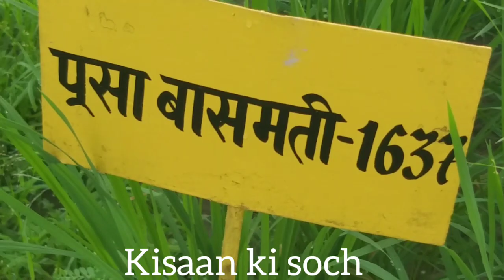धान की नई वैरायटी तैयार हो रही है कृषि यूनिवर्सिटी मोदीपुरम मेरठ यूपी